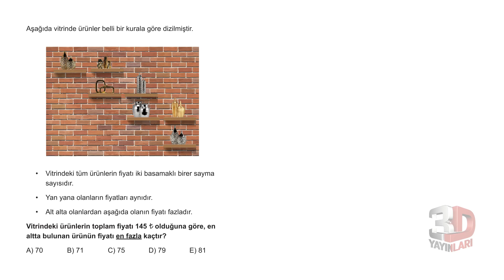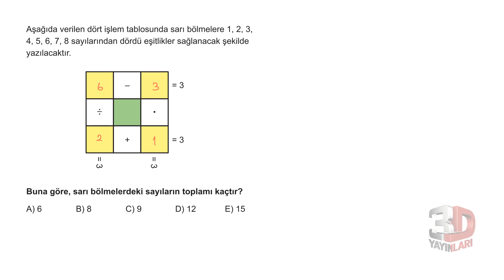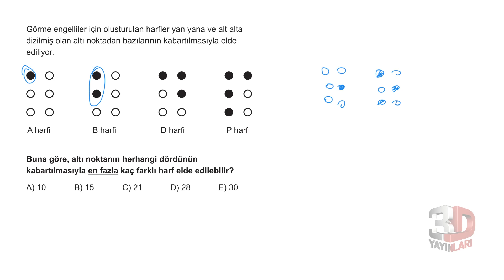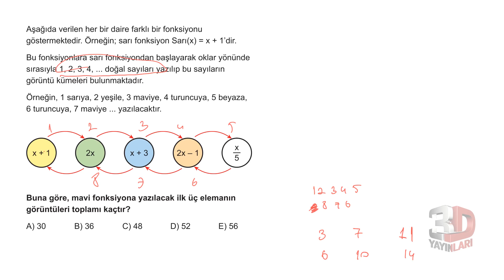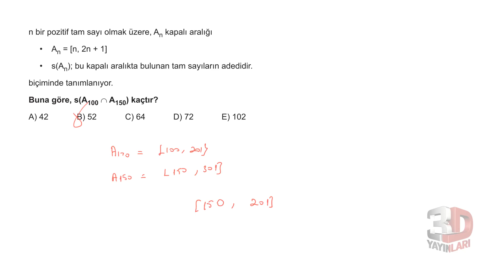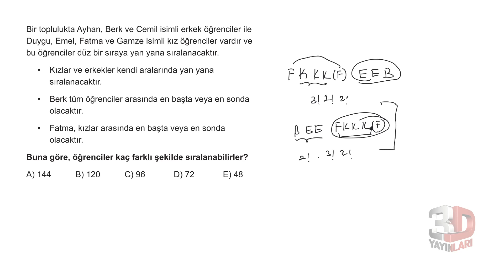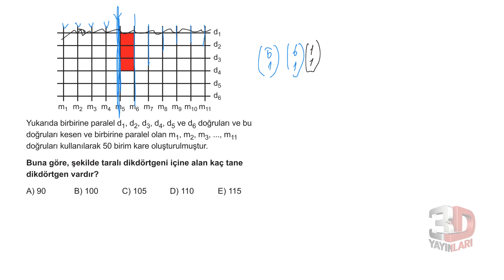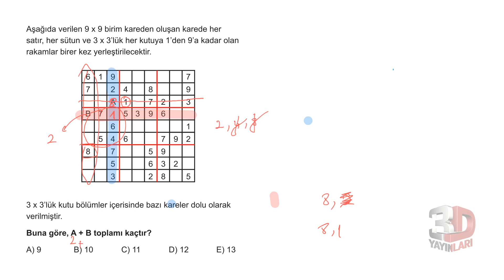TYT Matematik Soru Bankası Tümevarım 3 Test 5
🎞 Soru Listesi
▶ 00:00:00 Bölüm
▶ 00:00:00 Soru 1
▶ 00:00:34 Soru 2
▶ 00:01:21 Soru 3
▶ 00:02:16 Soru 4
▶ 00:02:41 Soru 5
▶ 00:04:02 Soru 6
▶ 00:05:19 Soru 7
▶ 00:06:06 Soru 8
▶ 00:06:49 Soru 9
▶ 00:07:36 Soru 10
▶ 00:08:48 Soru 11
▶ 00:10:11 Soru 12